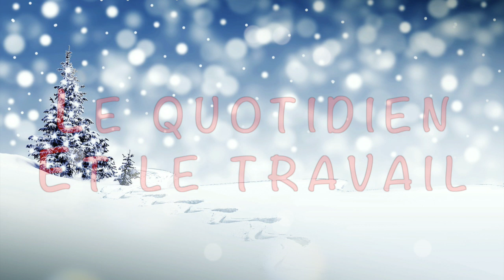Horoscope Poissons ♓️, décembre 2019 🎄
⚠️ INFORMATIONS IMPORTANTES ⚠️ 😉

💫 Regardez l'HOROSCOPE des Poissons et celui de votre ASCENDANT pour plus de précision.

💫 Éphémérides du mois :
- Soleil : 8° SAGITTAIRE à 8° CAPRICORNE
- Pleine Lune : 19° GÉMEAUX le 12
- Nouvelle Lune : 4° CAPRICORNE le 26
- Mercure : 18° SCORPION à 2° CAPRICORNE
- Vénus : 6° CAPRICORNE à 13° VERSEAU
- Mars : 7° à 27° SCORPION
- Jupiter : 29° SAGITTAIRE à 6° CAPRICORNE
- Saturne: 17° à 21° CAPRICORNE
- Uranus : 3° à 2° TAUREAU
- Neptune : 15° à 16° POISSONS
- Pluton : 21° à 22° CAPRICORNE